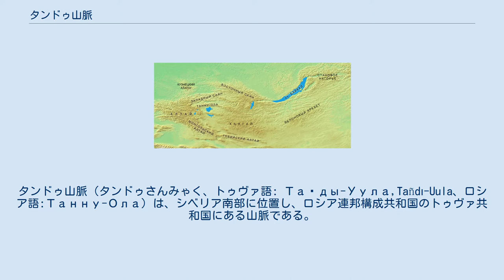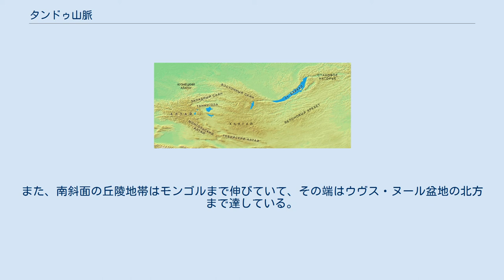タンドゥ山脈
タンドゥ山脈（タンドゥさんみゃく、トゥヴァ語: Таңды-Уула,Tañdı-Uula、ロシア語:Танну-Ола）は、シベリア南部に位置し、ロシア連邦構成共和国のトゥヴァ共和国にある山脈である。
長さは300kmにわたり、山脈の平均標高は2,500～2,700m程度となっている。
最高峰は3,091mの山で、尾根沿いにモンゴルとの国境が敷かれている。
 この山脈は、13世紀ごろにかかれたとされている『元朝秘史』に"タングル山脈"（唐麓山脈）とかかれている。
また、ラシードゥッディーンの『集史』には"タンガート山脈" (تنغات) と記載されていた。
そして、清によって名称が"タンヌ山脈"（唐努山脈）に変更された。
これがタンドゥ山脈に派生した。
 これらの名前は全て不思議・畏怖・素晴らしいを意味する古テュルク語の"taŋ"が元になったと考えられている。
 この山脈の北斜面はイェニセイ川流域となっていて、西サヤン山脈に面している。
東端はモンゴルのセレンガ川の大きな流域に接している。
また、南斜面の丘陵地帯はモンゴルまで伸びていて、その端はウヴス・ヌール盆地の北方まで達している。
そして、西端はロシア連邦構成共和国のアルタイ共和国のアルタイ山脈の北部にある。